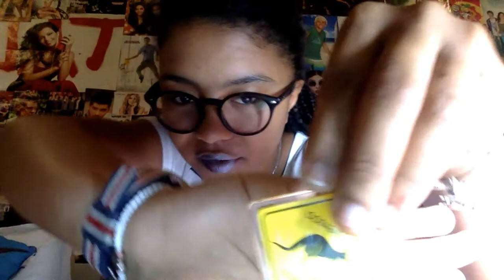haul cadeau de noël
bonjour je vous retrouve dans une nouvelle vidéo qui sera un haut cadeau de noël j'espère qu'elle vous plaira.
 léah

quel age?
15 ans

je filme
avec mon canon EDS 1300D ou mon téléphone

mon adresse:
 code postal: 99999
royal road
tamarin leora A3
ile Maurice